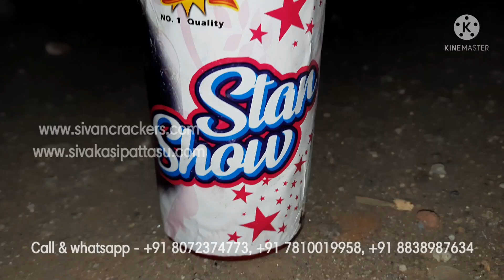Star show crackling shower from sky king brand | sivan crackers | Sivakasi crackers